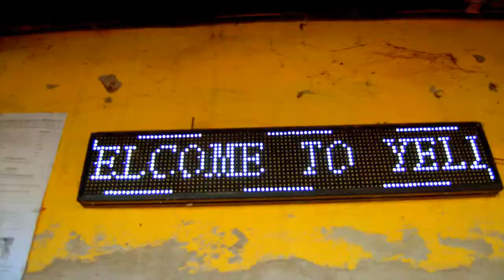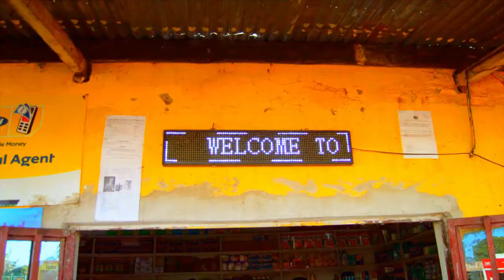2pin 189 ft. RCD - Yellow Shop (Official Video)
Download more mbunga music westsidemusicblog.net